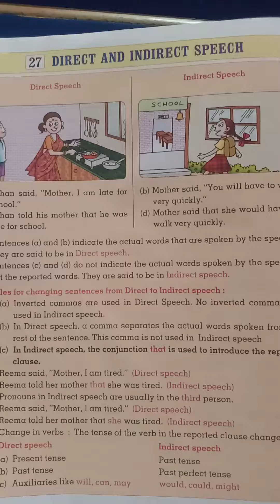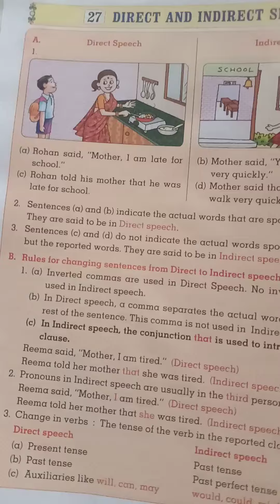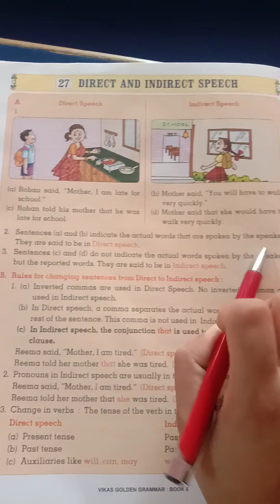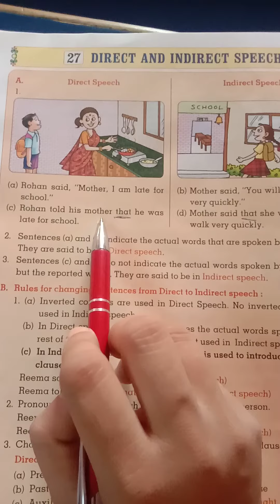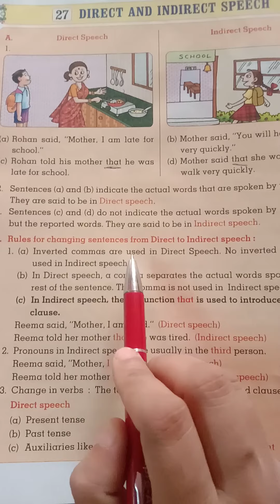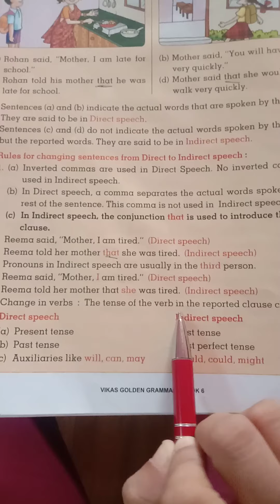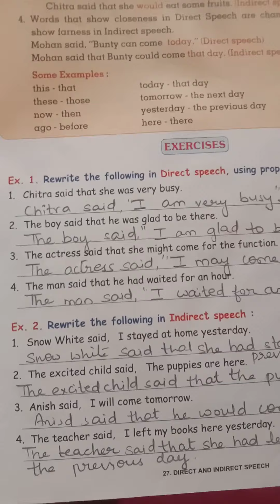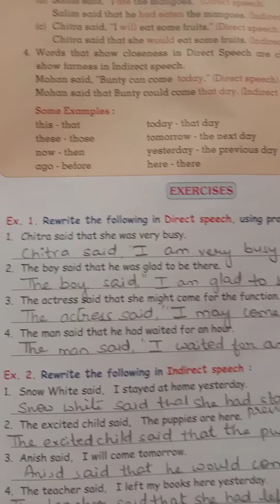std 6,Sub -English Graammar, Chp-27- Direct and Indirect Speech